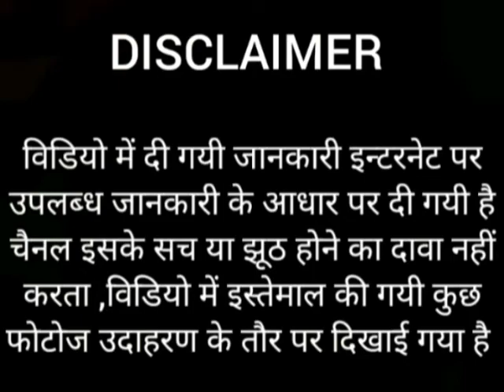आओ जाने गुंजन पक्षी(hummingbird)के बारे में गुंजन(hummingbird)